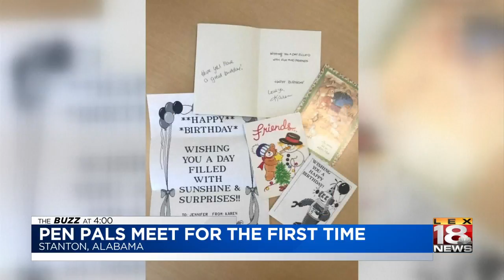The Buzz At 4: June 22, 2018